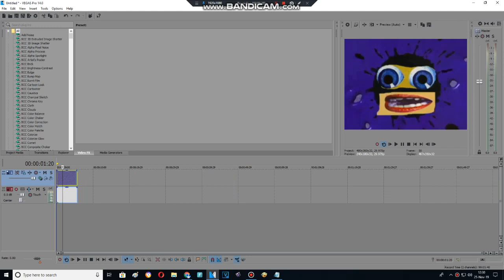Effect Making Advent Calendar Day 20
LOL X (Same As LOL Effect)